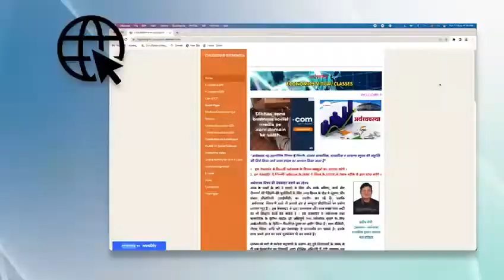NATIONAL AWARD TO TEACHERS 2022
NATIONAL AWARD TO TEACHERS